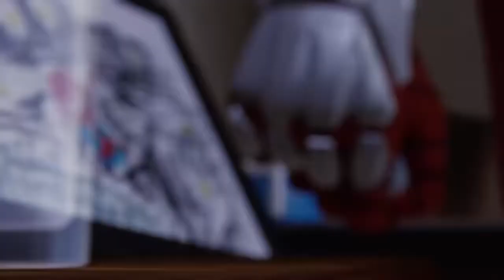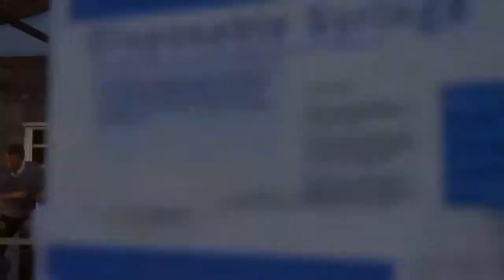Let's play MARVEL'S SPIDERMAN OTTO OCTAVIUS+Kuss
Checkt mal unsere Main channels ab "Toletti" und "Ender"